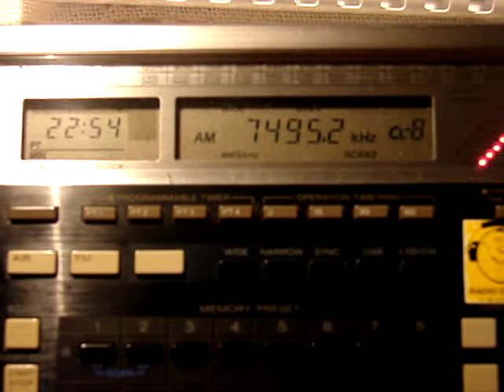26.10.2012 Radio Algerienne Arabic HQ 2254 on 7495 ISS